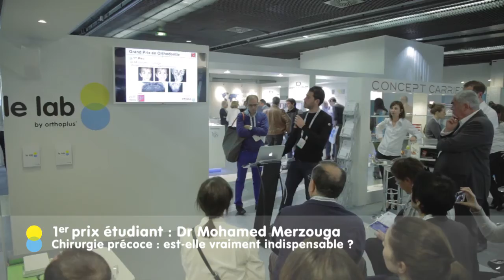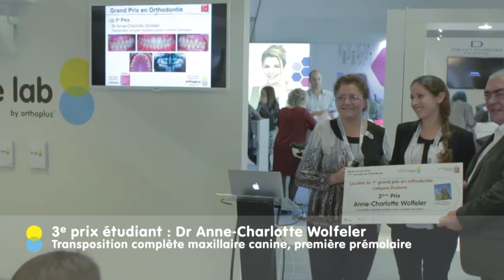Les Journées de l’Orthodontie 2016